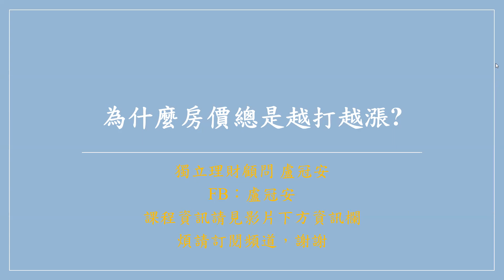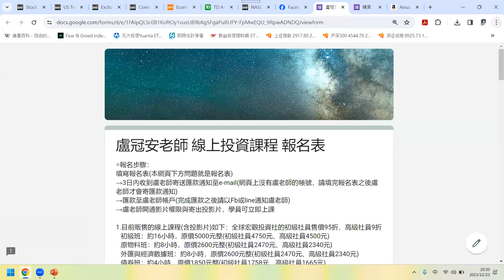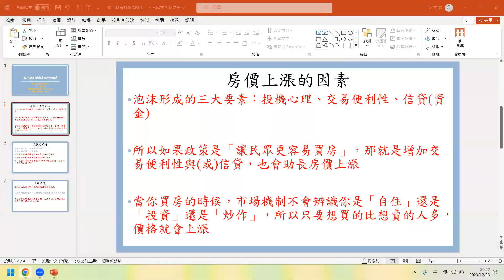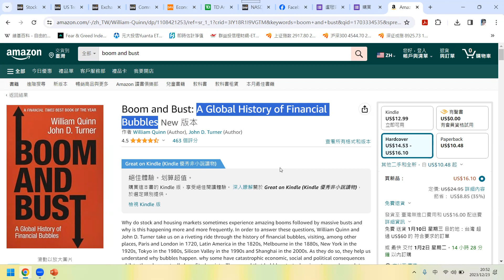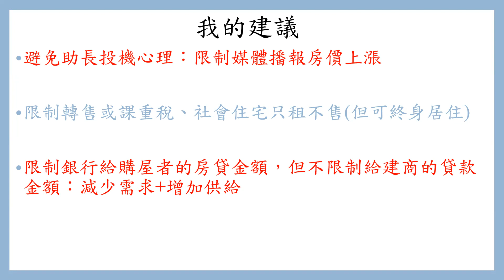政府怎樣才能讓房價下跌?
各位朋友大家好：
A.這本『掌握投資業金律』是培養投資基本觀念的最重要一本書
B.盧老師的線上課程：
C.購買「原物料投資最該搞懂的事」紙本書登記表(可與『掌握投資業金律』登記合購)：
D.盧老師的個人FB(可詢問盧老師課程、書籍、社團等相關訊息，由盧老師親自回答)：

☆本影片內容：探討台灣房價泡沫的真正原因